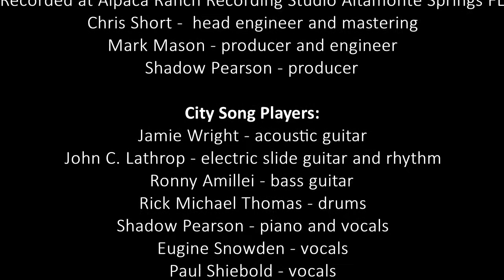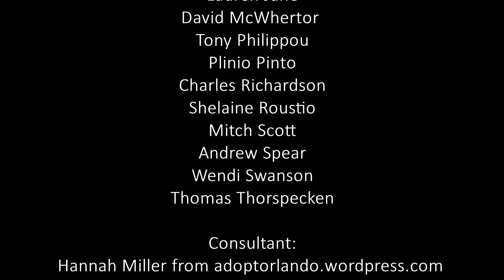City Song~Finger on the Pulse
Clean Audio. Sketches of Orlando recovering from the Pulse Tragedy.